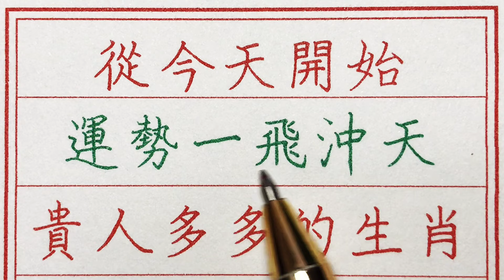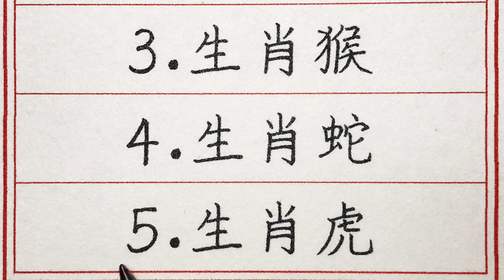老人言：從今天開始運勢一飛沖天，貴人多多的生肖